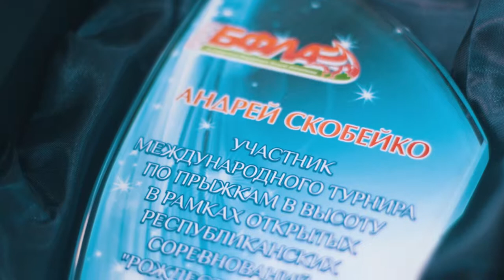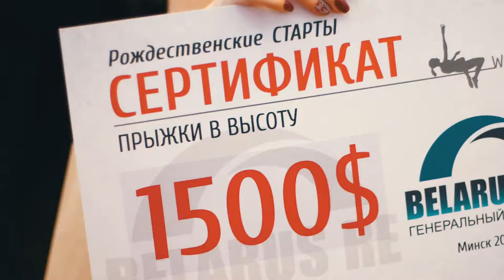Отчетный ролик Федерация спорта - Рождественские старты - прыжки в высоту в ТЦ Столица